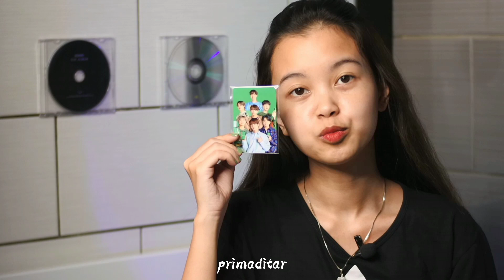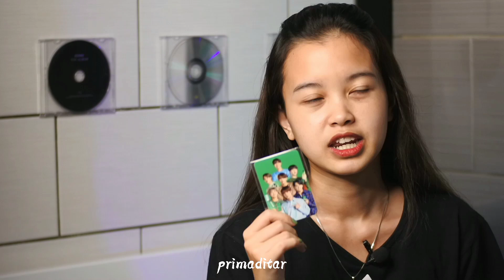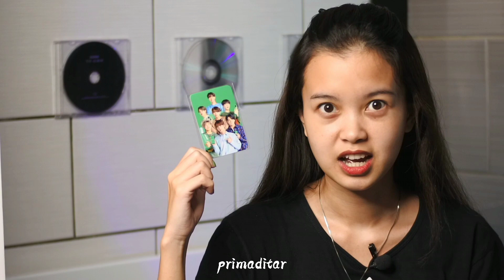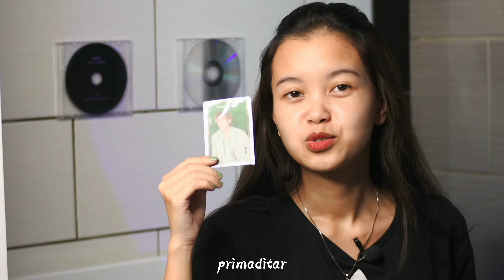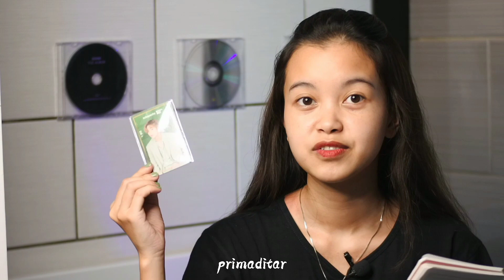WAR Photocard Limited Edition BTSxTOKOPEDIA | Pengalaman, tips & trik !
💕 Products Used 💕

 💕About Me 💕
- Backsound?
- Bogor, Indonesia.